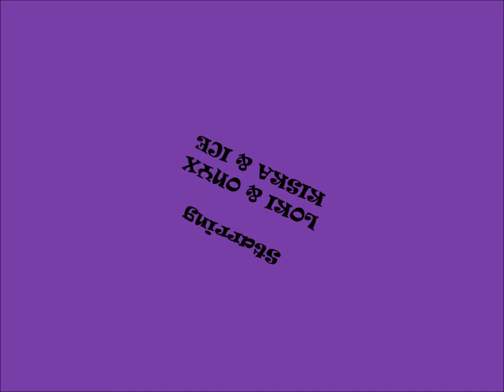Team L.O.K.I Bikejoring 5/2/2015